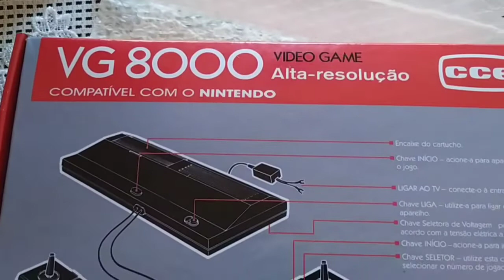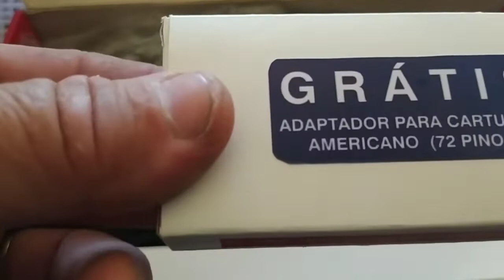PRESENTE DO MEU QUERIDO RICARDO RÉGIS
salve meus queridos, o melhor de colecionar são os amigos, não tem como agradecer tantas coisas boas que estou vivendo desde que comecei a colecionar vídeogames, uma dessas bençãos foi conhecer o maravilhoso Ricardo Regis, hj trago pra vcs o presente que acabou de chegar, estou emocionado e feliz